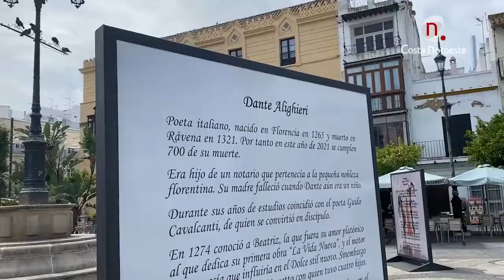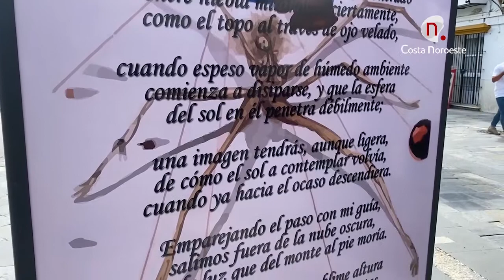Noticias, Comienzan las actividades virtuales para la conmemoración del Día del Libro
Ya han dado comienzo las actividades virtuales para la conmemoración del Día del Libro del próximo 23 de abril, paralelamente se han dispuesto cuatro exposiciones urbanas en honor a Carmen Laforet, Dante, Charles Baudeilaire y Emilia Pardo Bazán.